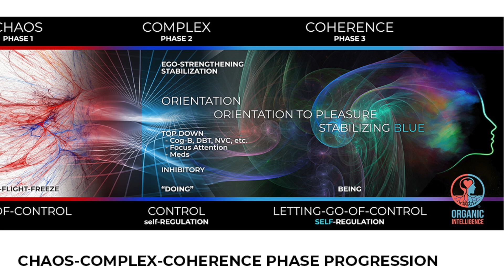Steve's Blues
Organic Intelligence is a brain based approach to end trauma. In OI "the blue" is when the nervous system is organized.  I found irony in my work as a therapist using Organic Intelligence and a musician playing the blues.  From that musing came Steve's (Steve Hoskinson) Blues.